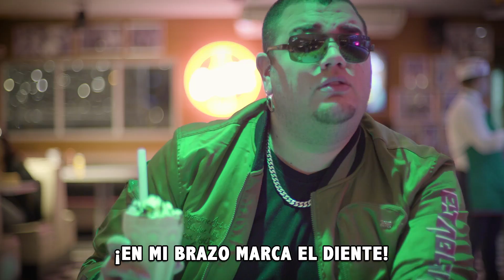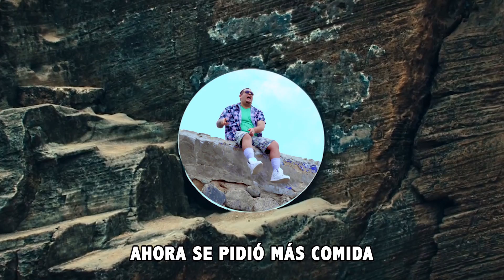Callaita (PARODIA) - Bad Bunny // FRANDA (2019) 🥬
ACLARACION: Franda no posee los derechos intelectuales de la pista ni melodía de la canción, mas sí de la letra. Esta parodia no ha sido creada con la intención de ofender o hacer referencia a sus autores originales. Franda sí come ensaladita. Aunque no parezca.

ENSALADITA
Autor: Franda (Francisco Landa)
Edición: Franda (Francisco Landa)
Cámara: Mauricio Bereche

Actriz Invitada:
Valentina Saba (@valentinasabaa)

AGRADECIMIENTOS ESPECIALES:
Andrés Roca
Valeria Sotillo
Nicole Meyer-Kaiser
Damian Ode
Arnolds Burger
Melanie Bentin
Haim Behar